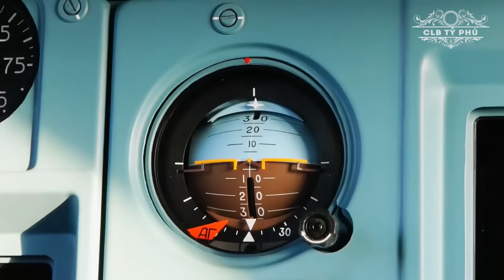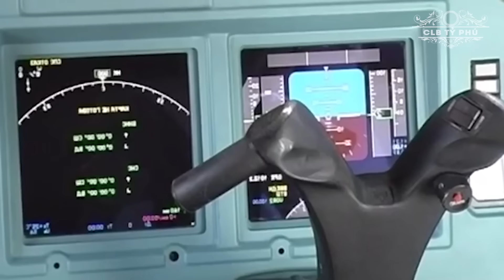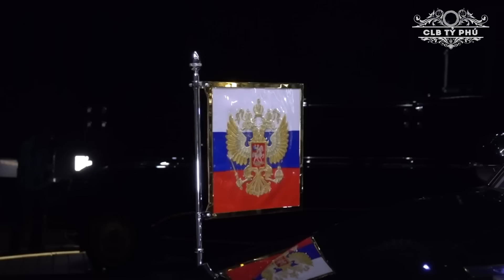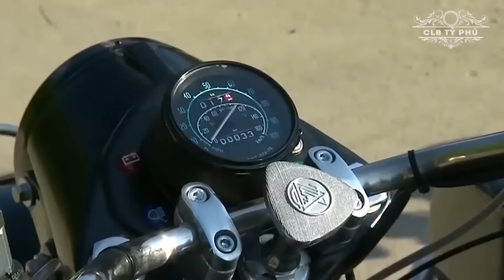Vén Màn Bí Ẩn Phương Tiện Giúp TT Putin “Đi Mây Về Gió”, "Thích Khách" Chào Thua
Hãy cùng chúng tôi đắm mình vào thế giới của những chiếc xe siêu an toàn và các phương tiện chuyên dụng mà Tổng thống Putin sẽ sử dụng khi ông thăm Việt Nam lần này.

Chuyên Cơ Mệnh Danh “Điện Kremlin Bay” Chở Tổng Thống Putin Thăm Việt Nam Có Gì Đặc Biệt? | CLB Tỷ Phú